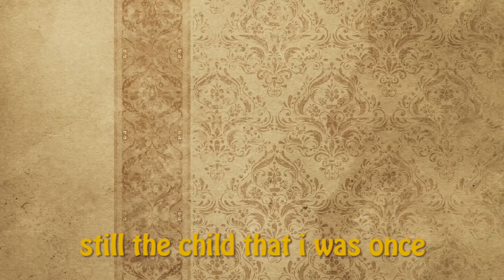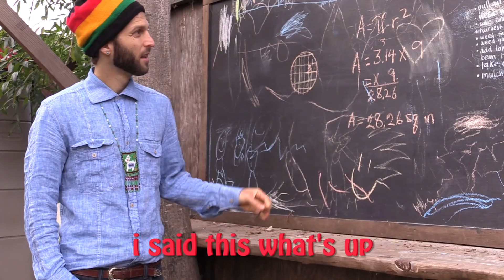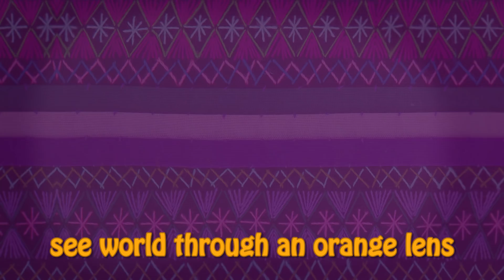Farmer's Market (Recipes For World Peace)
Being raised on a farm, I was always teased for eating health food, choosing water over soft drinks and singing to trees. But the big challenge came as I started doing farmer’s markets, where I was forced to play “farmer’s son” like some rare animal who still foraged for root vegetables and heirloom fruit. Through some hard knocks, I learned there was a theatre to this world and I saw my role as a "perfarmer". I began selling watermelons on the back of our family pickup truck at 5years old and eventually graduated high-school running 6 market’s per week with over 100 different fruits and vegetables from LA to the Bay Area, California. Though I was really just a glorified farm hand - still attending school - I grew up intuitively studying this ancient connection between land, culture and food.

I remain forever grateful to the farmworkers who raised me and taught me to appreciate hard work and good food. Farmers throughout our nation and world not only do the backbreaking job that no one else can do, but they do it with perseverance, dignity and love - all while no one is watching or saying "thank you". I also remain forever grateful to my mother and father, who showed me that early mornings and manual labor carry a life-fulfilling virtue that no celebrity or CEO can ever touch. For that reason, I dedicate this music video to all the hands of our global food-supply chains; the world wide web of nourishment that holds a key to solving so many of society's ills. Whether it’s hunger, poverty, racism, potable water or the global climate crisis, we can share our recipes for peace and healing in our everyday relationships to our food and the market that delivers it. So, no matter who you are or what you eat, always "give thanks for the grub" … your next meal just might hold the key to world peace. Or, at least, whirled peas!

Director Of Photography by Chihiro Wimbush
Special shout out to Dre Johnson for helping birth the song concept.

Song from "Alive & Awake: Planting Songs, Singing Seeds" (Copyright 9/21/2017)